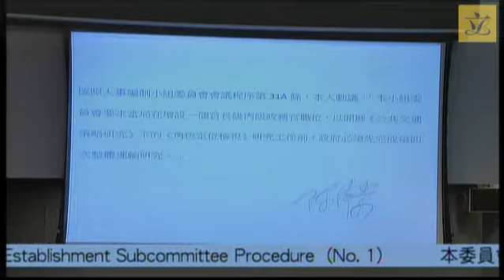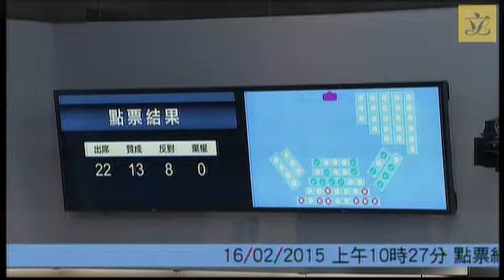Establishment Subcommittee (2015/02/16)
AGENDA FOR
ESTABLISHMENT SUBCOMMITTEE MEETING
TO BE HELD ON MONDAY, 16 FEBRUARY 2015 FROM 8:30 A.M. TO 10:30 A.M.
IN CONFERENCE ROOM 1 OF LEGISLATIVE COUNCIL COMPLEXItem No. Subject
1. EC(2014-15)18*Legend symbol denoting Agenda item carried over from the meetings held on 28 January and 11 February 2015. Proposed creation of a supernumerary post of Administrative Officer Staff Grade C (D2) in the Transport Branch of the Transport and Housing Bureau for two years and six months from 1 April 2015 or from the date of approval by the Finance Committee to oversee and steer the Roles and Positioning Review of the Public Transport Strategy Study
 (In attendance: Deputy Secretary for Transport and Housing (Transport)/ Assistant Commissioner for Transport (Management and Paratransit))

2. EC(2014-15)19#Legend symbol denoting Agenda item carried over from the meeting held on 11 February 2015. Proposed creation of a permanent post of Chief Superintendent of Police (PPS 55) in the Crime Wing of the Hong Kong Police Force with effect from the date of approval by the Finance Committee to head the Cyber Security and Technology Crime Bureau for preventing and combating technology crime and responding to cyber security incidents
 (In attendance: Under Secretary for Security/Principal Assistant Secretary for Security/Chief Superintendent of Police Crime Wing Headquarters, Hong Kong Police Force/Senior Superintendent of Police Cyber Security and Technology Crime Bureau, Hong Kong Police Force)